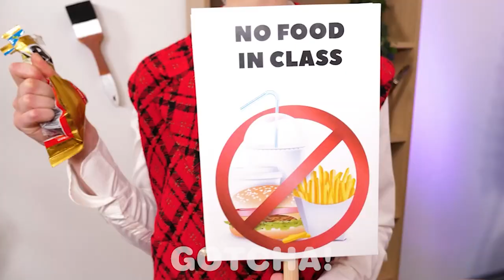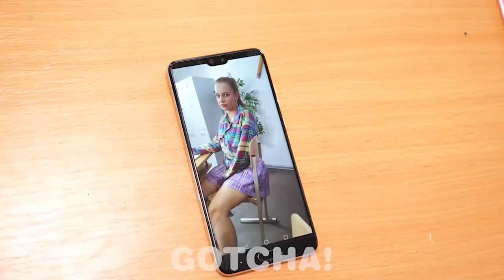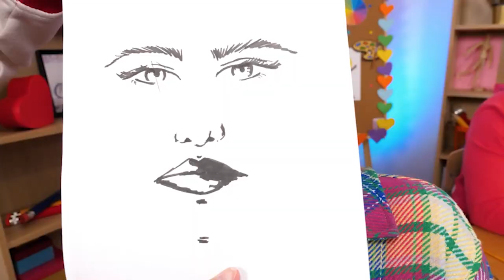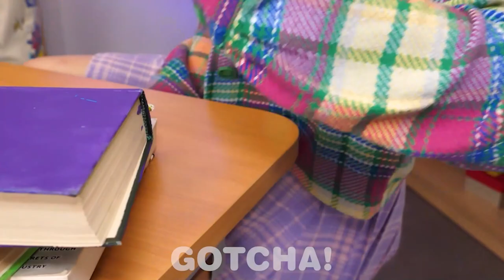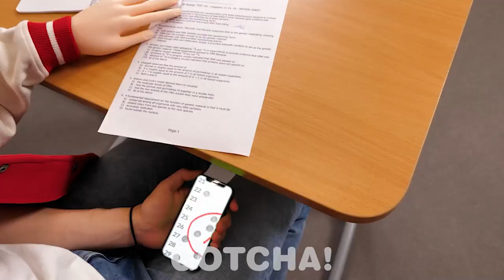Zurück zur Schule! Coole Bastelideen und DIY Ideen für die Schule von Gotcha! Hacks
Hey Gotchas! Packt eure Rucksäcke, denn die Schule wartet nicht. Aber wie kann man das Lernen einfacher und interessanter machen? Unsere genialen Hacks werden dir dabei helfen. Bleib dran und lass uns in den Kommentaren wissen, ob dir unsere genialen Schul-Hacks & DIY gefallen.

Wenn dir dieses Video gefallen hat, magst du vielleicht auch: [REICHE VS. ARME MAMA || Lustige Situation mit Eltern von Gotcha! Hacks]